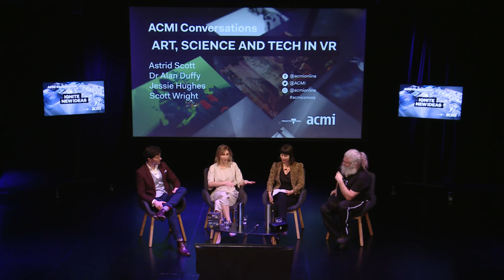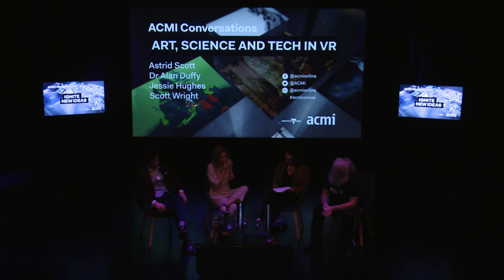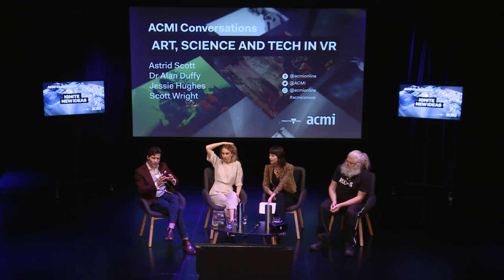ACMI Conversations: Art, Science and Tech in VR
From the surface of the sun to the depths of the prehistoric seas and the earth's orbit, VR continues to open portals onto worlds we could never physically inhabit. What potential does this technology hold for expanding the realms of human experience?

Erth's Scott Wright (Prehistoric VR), artist Jessie Hughes (Soul Of Sol – La Palma) and astrophysicist Professor Alan Duffy (Swinburne Uni) discussed art, tech and science in their latest VR works.

Copyright acknowledgements:

Clips Played

Title: Mars 2030
Copyright: Mars 2030 was created by FUSION in collaboration with NASA and is powered by Nvidia GeForce
Title: the Blu: Whale Encounter | 3D 360 VR
Title: Tree VR – Seedling
Title: Soul of Sol | Inspiration | NASA | Thermonuclear Art – The Sun In Ultra-HD (4K)
Copyright: NASA's Goddard Space Flight Center
Title: Soul of Sol | La Palma
Copyright: Jessie Hughes
Title: Soul of Sol | Artist Residency
Copyright: Jessie Hughes
Images Shown
Prehistoric VR, Erth